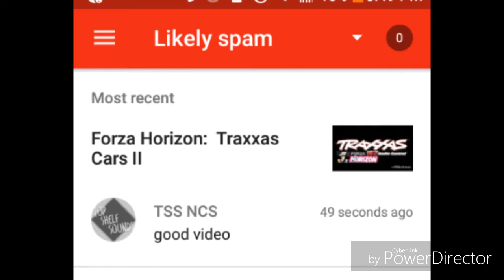NCS Spammers Attack Once Again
MOTHERFUCKERS AT IT AGAIN